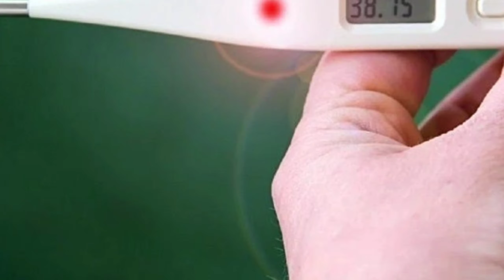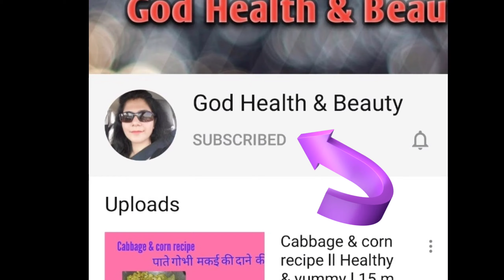Brucellosis Disease // Brucellosis Treatment // Brucella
Brucella ll Brucellosis Disease ll Brucellosis Treatment

In this video, I have discussed about brucellosis.
Brucellosis is a new virus which is called Malta fever as well.
Signs and symptoms of brucellosis.
How it is transferred from animals to human.
Precautions need to be taken to avoid this disease.